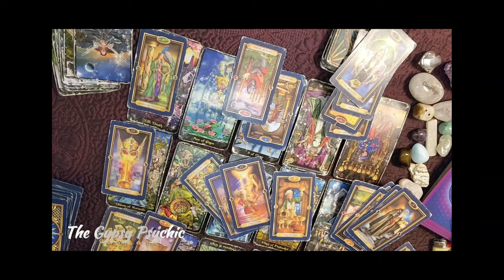FOR EVERYONE - TRANSFORMATIVE LOVE IS ON THE WAY (ARE YOU READY?)